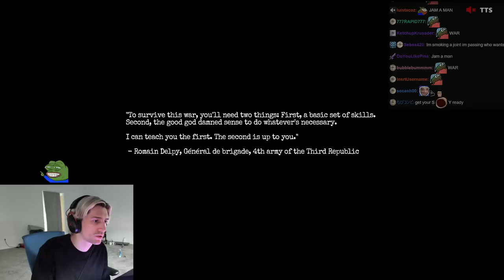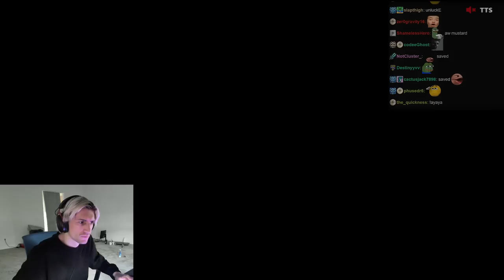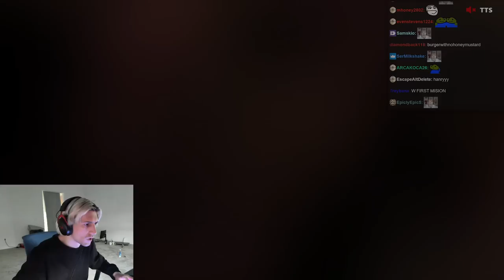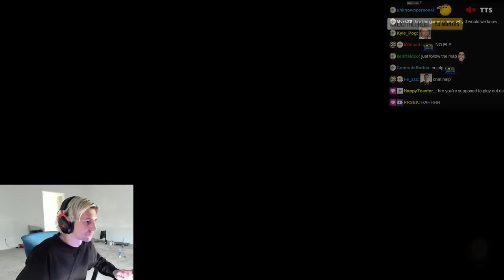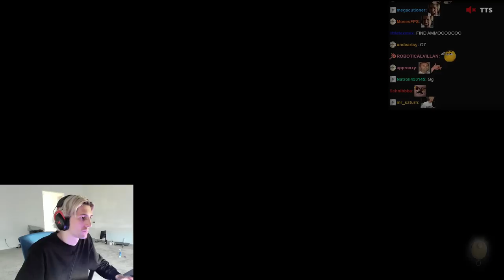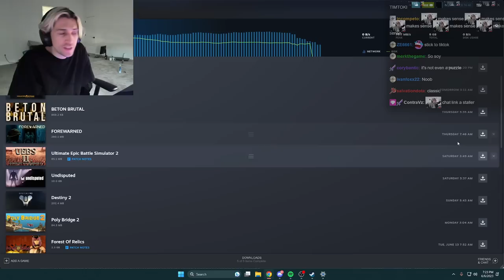THIS GAME IS TERRIFYING! - xQc Plays Amnesia: The Bunker